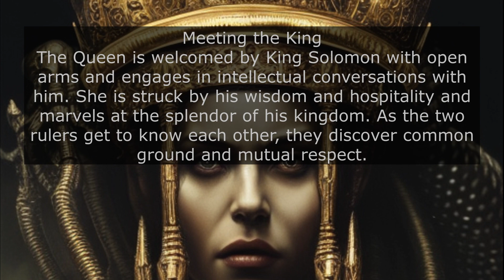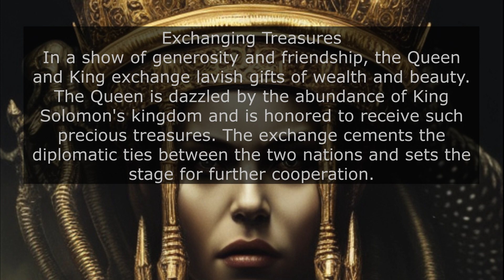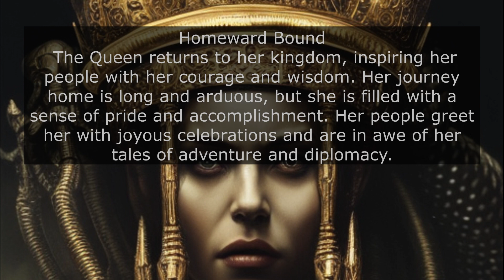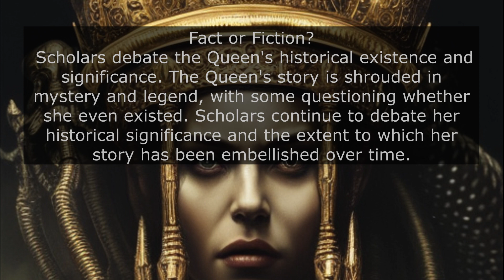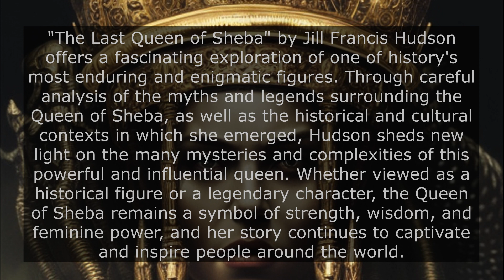A Journey to Ancient Times with The Last Queen of Sheba by Jill Francis Hudson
"A Journey to Ancient Times with The Last Queen of Sheba by Jill Francis Hudson" is a captivating video that takes you on a journey back in time to discover the fascinating story of the legendary Queen of Sheba. From Ethiopia to Jerusalem, this epic tale of romance, royalty, and female empowerment will leave you mesmerized. Join us on this incredible adventure and explore the mysteries of one of the most powerful and influential women in history.

The Last Queen of Sheba by Jill Francis Hudson is a historical fiction novel. It tells the story of the legendary Queen of Sheba, who ruled over the ancient kingdom of Saba, which was located in modern-day Yemen. The novel explores the Queen's journey to Jerusalem to meet King Solomon, with whom she is said to have had a romantic relationship, and the political and cultural implications of their encounter. Through the perspective of multiple characters, including the Queen herself and her servant, the novel offers a glimpse into the complex social and religious systems of ancient times and the struggles of a powerful woman in a male-dominated world. The Last Queen of Sheba blends elements of romance, adventure, and history to create a rich and engaging story.